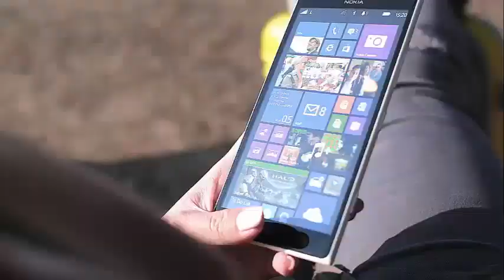AMAZON PRIME DAY WILL LAST LONGER!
Prime Members Rejoice – Amazon Prime Day Will Be A Day And A Half This Year Amazon's annual discount day will include tons of technology offers, household items and more.

The e-commerce monster Amazon announced the date of its fourth annual Prime Day, on July 16, and revealed that the specials will last almost two days, according to Ars Technica. Those with Prime membership can take advantage of the specials that promise the day, which will begin at 3 p.m. EST of July 16 and will end on July 17.

To celebrate its popular day and a half of shopping, Amazon offers $ 100 off its Echo Show smart speaker (originally $ 230), a device that builds on the previous Echos and offers a video screen for users to watch videos, photos and security cameras, and more. Starting on the 16th, Amazon will offer offers on Amazon music, Kindle Unlimited, 25% discount on Rivet furniture, a portable Coleman grill and offers from the best brands such as Lark & ​​RO and Goodthreads.

In addition, Amazon plans to maximize its recent acquisition of Whole Foods (which they bought for $ 13.7 million last year) by offering "select offers" to Prime members, who already get discounts at any Whole Foods store. They also plan to offer discounts on security devices for the home, such as ringtones connected to the Internet and security cameras.

According to CNN, tens of millions of Prime members bought several Amazon deals last year, making it the company's biggest shopping day, even surpassing heavy retail days like Black Friday and Cyber ​​Monday. In addition to offering more offers and more time to buy their 100 million Prime members, they are also offering other countries the opportunity to take advantage of Prime Day, including Australia and Luxembourg.